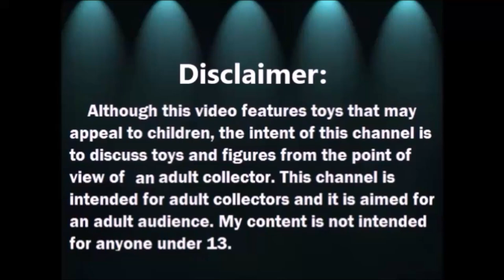Haul de Tienda de Segunda: Schleich, Peppa Pig y mas